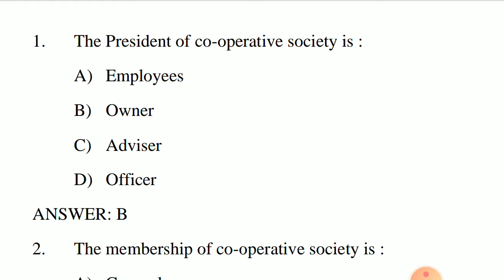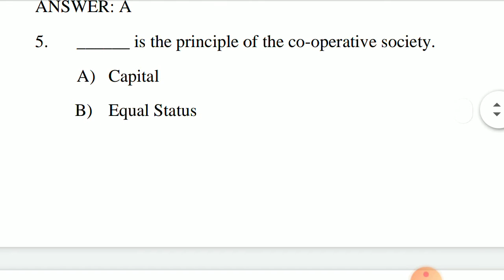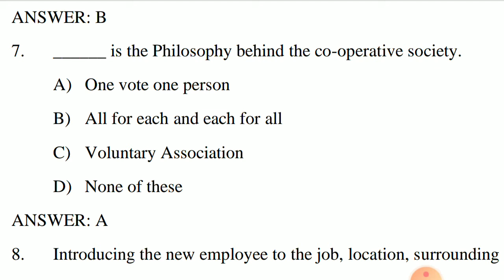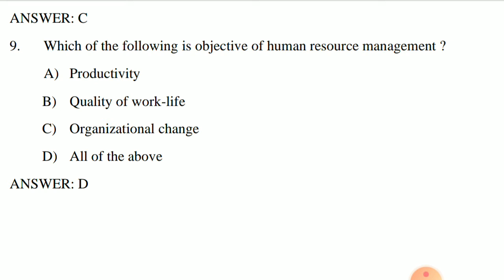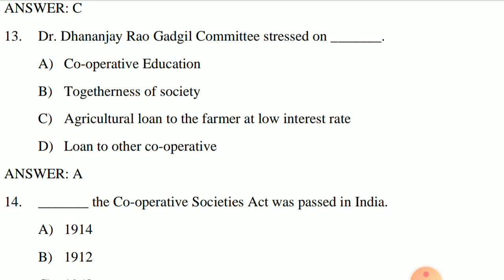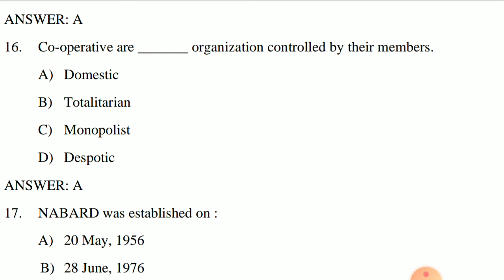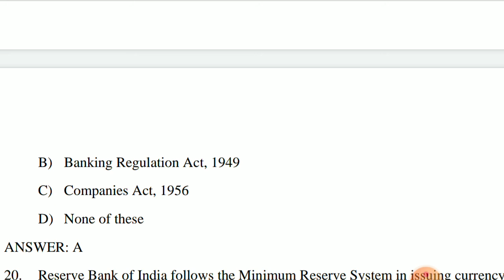MCQ on Co-operative management (Part1)